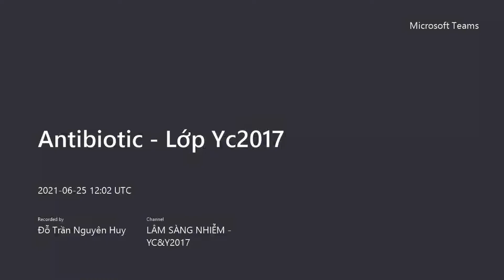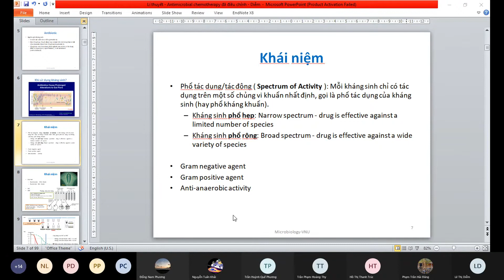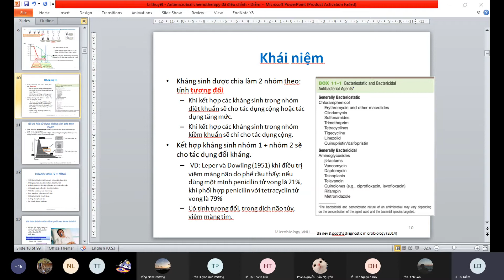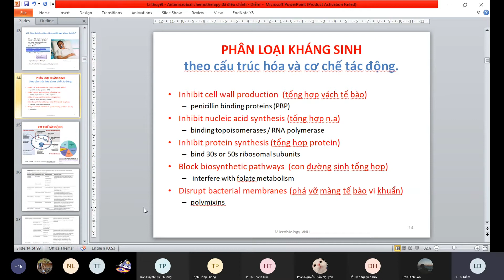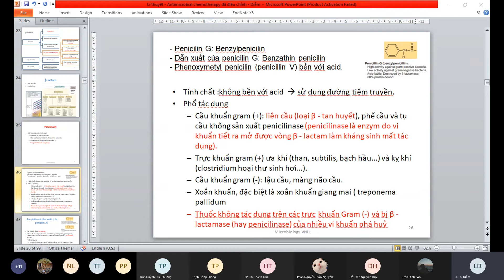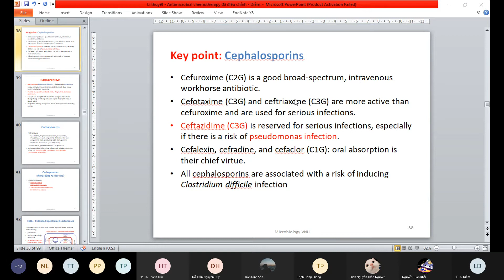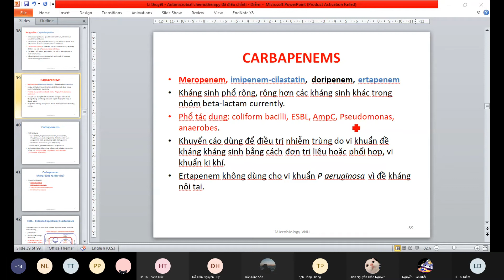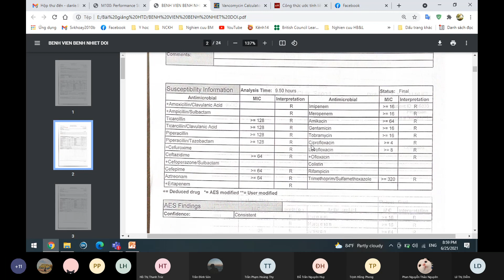Antibiotic KHÁNG SINH 2